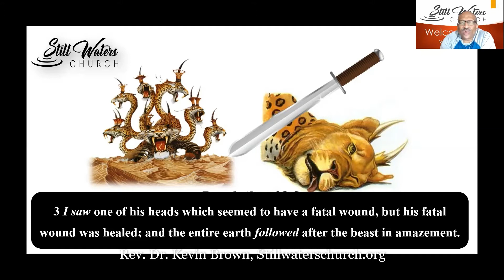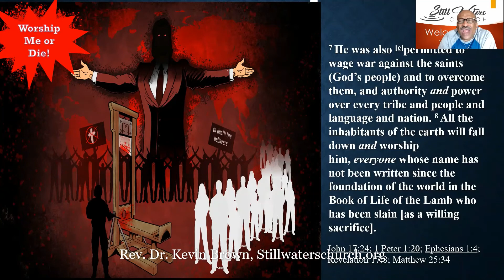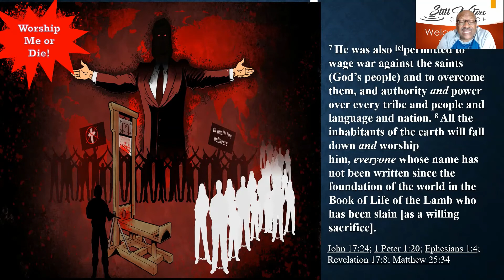Immerse Messiah Bible Study Rev 13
Still Waters Church Presents Immerse Virtual Bible Study hosted by Pastor Kevin. Our current study is in the book of revelations chapter 13 and this is part 2